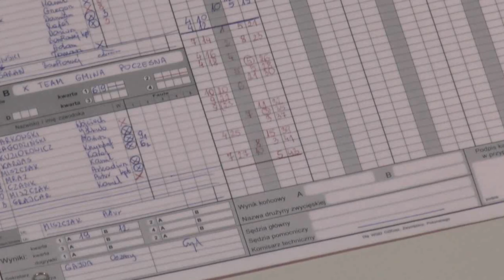GOKiS Panki - X-TEAM Gmina Poczesna 15.01.2014 Liga Okręgowa OZKosz Częstochowa 2013/14